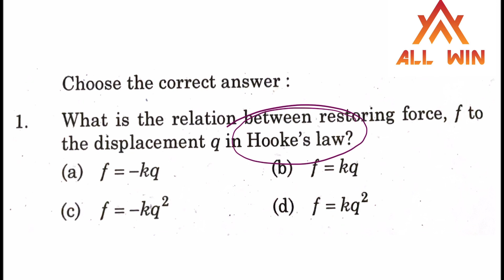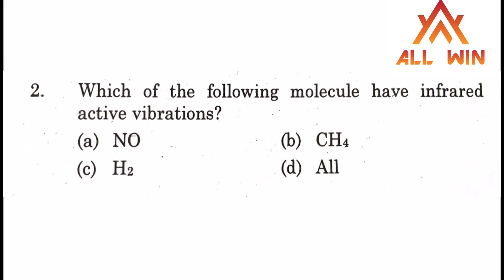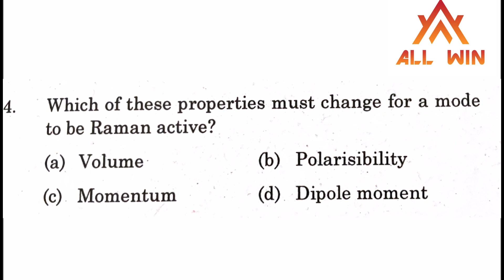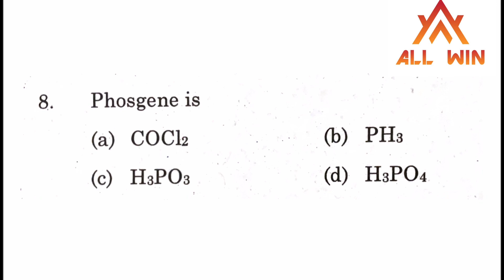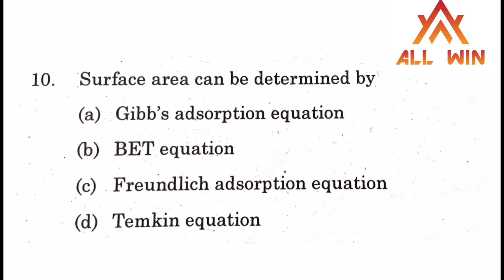TRB POLYTECHNIC 2023 | Start your preparation Now | VVVimportant questions from Physical chemistry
*pgtrblatest
*pgtrb chemistry

*TRB polytechnic chemistry 2023

*TRB polytechnic preparation

*TRB polytechnic preparation online classes starts after PGTRB CV LIST

*UGTRB chemistry online classes going

*scert education classes going on

Ans Key Link